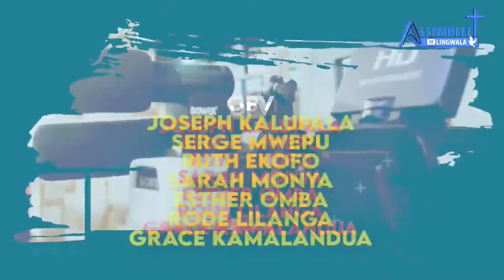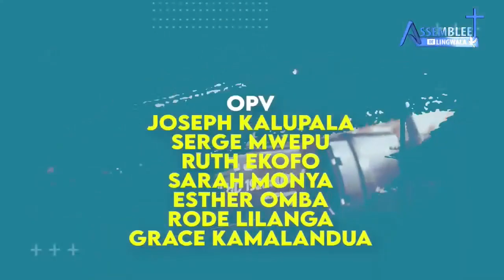Dimanche 24 Decembre 2023 " Le mariage selon ce qu'a dit l'écriture " Frère Joseph LILANGA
Thème : Le mariage selon ce qu'a dit l'écriture